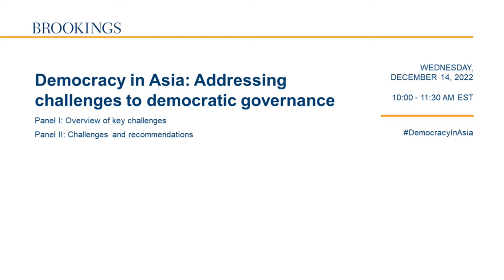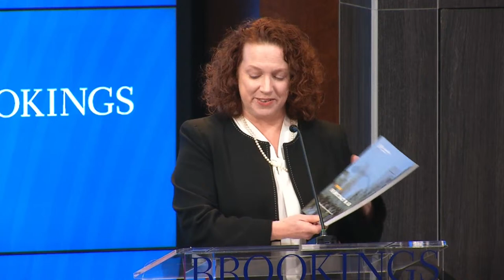Democracy in Asia: Addressing challenges to democratic governance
Brookings Foreign Policy program will host an event to discuss the findings of this compiled volume. After opening remarks by Brookings Vice President Suzanne Maloney, the event will feature two panels. The first panel will give a broad overview of the four key challenges. The second panel will take a closer look at some of the challenges in specific countries in the region.